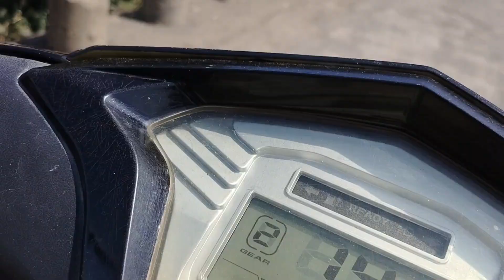Bhes khetar ma bhagi gai ke || ભેંસ ખેતરમાં ભાગી ગઈ કે || Village Life